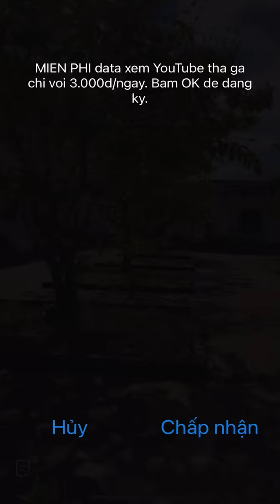NAM EM ĐƯỢC CÁC EM HỌC SINH CHÀO ĐÓN NỒNG NHIỆT